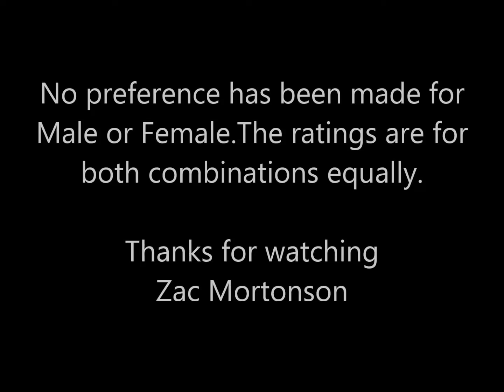Leo / Snake & Virgo / Horse Compatibility